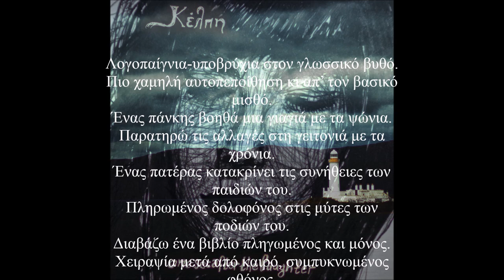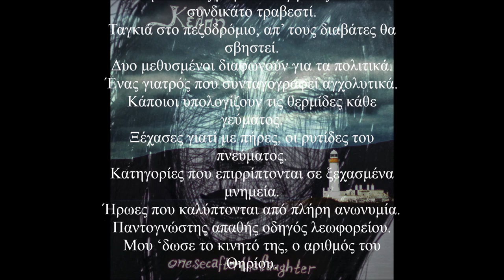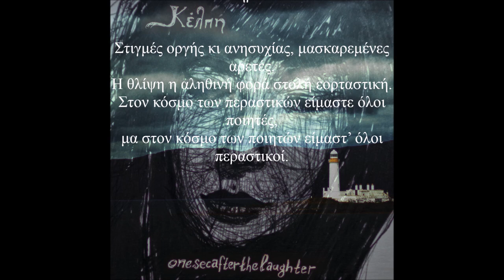onesecafterthelaughter - [Κέλπη] - 09 - Περαστικοί Μύθοι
09. Περαστικοί Μύθοι

Λογοπαίγνια-υποβρύχια στον γλωσσικό βυθό.
Πιο χαμηλή αυτοπεποίθηση κι απ’ τον βασικό μισθό.
Ένας πάνκης βοηθά μια γιαγιά με τα ψώνια.
Παρατηρώ τις αλλαγές στη γειτονιά με τα χρόνια.
Ένας πατέρας κατακρίνει τις συνήθειες των παιδιών του.
Πληρωμένος δολοφόνος στις μύτες των ποδιών του.
Διαβάζω ένα βιβλίο πληγωμένος και μόνος.
Χειραψία μετά από καιρό, συμπυκνωμένος φθόνος.
Θεατρικό που πέφτει θύμα οργίλων πιστών.
Μια εγχείριση αλλαγής φίλων και γνωστών.
Τραγουδιστής αόμματος. Είν’ εγκληματίας;
Πωλητής αυτόματος, συναισθηματίας.
Ανιψιός που φθονεί τον προικοθήρα της θείας.
Παράνομος κουλοχέρης, χείρα βοηθείας.
Σου κόπηκαν τα πόδια, βάλε προσθετικά.
Ο φόβος όταν έρχεται σε προϊδεάζει θετικά.

Στιγμές οργής κι ανησυχίας, μασκαρεμένες αρετές.
Η θλίψη η αληθινή φορά στολή εορταστική.
Στον κόσμο των περαστικών είμαστε όλοι ποιητές,
μα στον κόσμο των ποιητών είμαστ’ όλοι περαστικοί.

Καθημερινός ηθοποιός, αντικρουόμενοι ρόλοι.
Επαρχιώτης φοιτητής σ’ αυτοδιασπώμενη πόλη.
Μετράς τους μήνες που έχεις να βάλει πλυντήριο.
Άνθρωπος ευγενικός, άλυτο μυστήριο.
Παιδική εργασία: έρανος συμβολικών λαχνών.
Πεθερικά με γνώσεις πολεμικών τεχνών.
Μην πουλάς μαγκιά σ’ εργάτες απ’ το συνδικάτο τραβεστί.
Ταγκιά στο πεζοδρόμιο, απ’ τους διαβάτες θα σβηστεί.
Δυο μεθυσμένοι διαφωνούν για τα πολιτικά.
Ένας γιατρός που συνταγογραφεί αγχολυτικά.
Κάποιοι υπολογίζουν τις θερμίδες κάθε γεύματος.
Ξέχασες γιατί με πήρες, οι ρυτίδες του πνεύματος.
Κατηγορίες που επιρρίπτονται σε ξεχασμένα μνημεία.
Ήρωες που καλύπτονται από πλήρη ανωνυμία.
Παντογνώστης απαθής οδηγός λεωφορείου.
Μου ‘δωσε το κινητό της, ο αριθμός του Θηρίου.